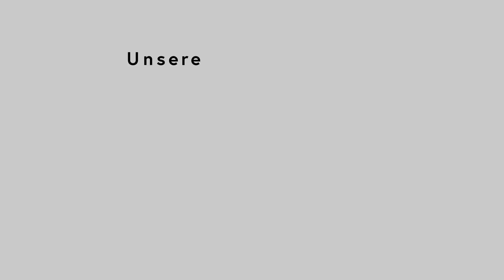EMC - Emmental March Contest - Musikverein Merenschwand - Arnhem - Albert E. Kelly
EMC - Emmental March Contest
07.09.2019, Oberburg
Musikverein Merenschwand
Conductor: Beat Theiler
Arnhem - Albert E. Kelly